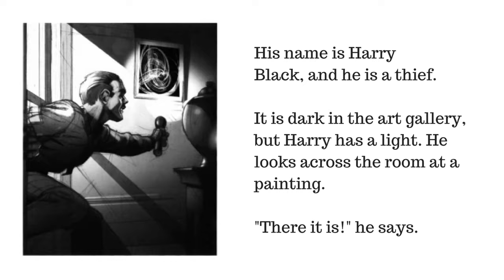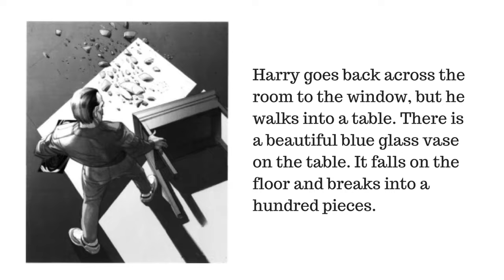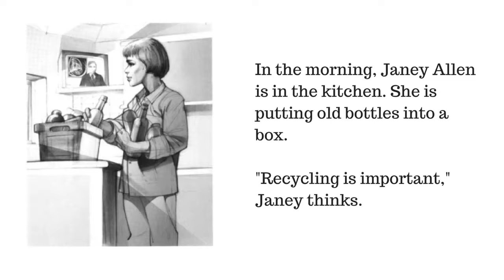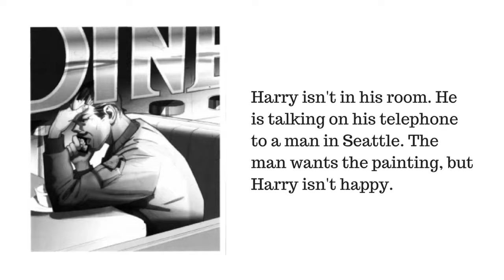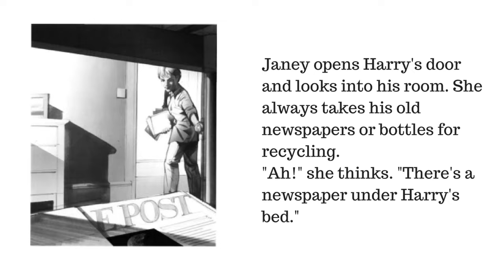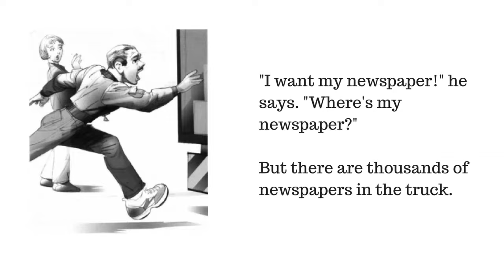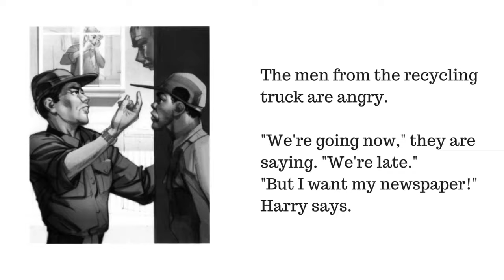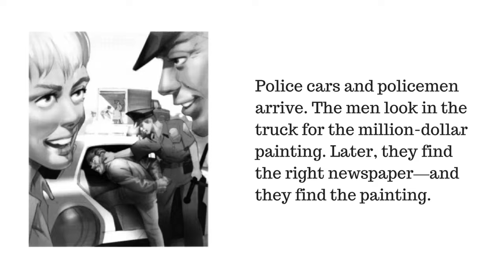» Stories for English Learners - The Newspaper Chase